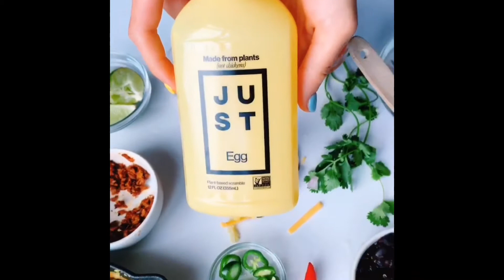Vegan Breakfast Tacos with JUST Egg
These vegan breakfast tacos feature JUST Egg scramble, beans, avocado and lots of veggies for a hearty, healthy, plant-based breakfast that’s quick and easy to make.